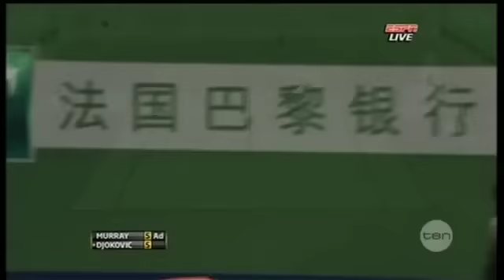Late News Sports Mon 15 October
Ponting in shape, order on Watson, Damien dumped and more